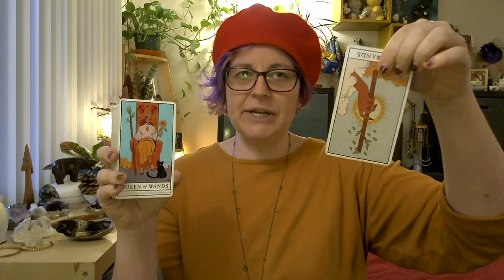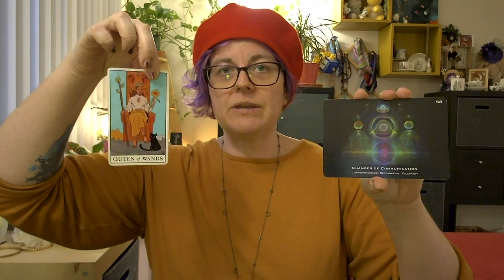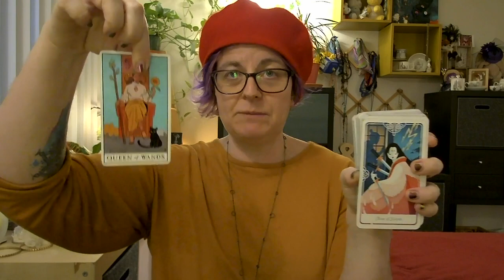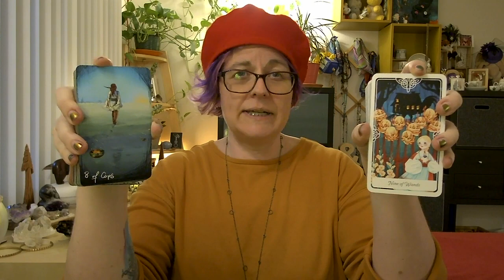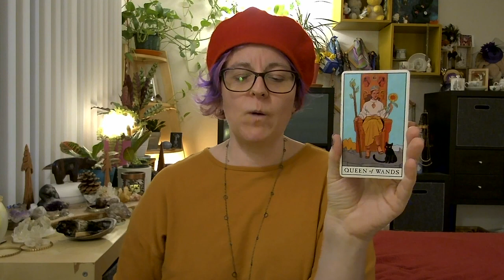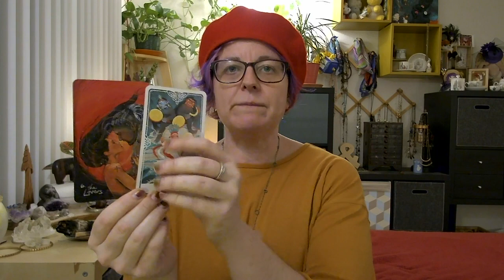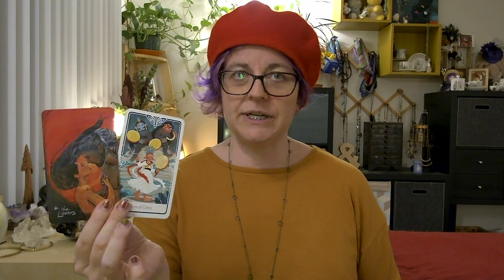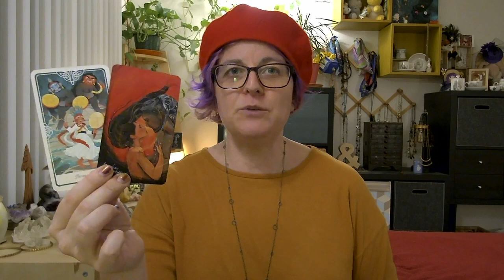🍓IS THIS YOU? Asking where does their spiritual purpose meet their career?